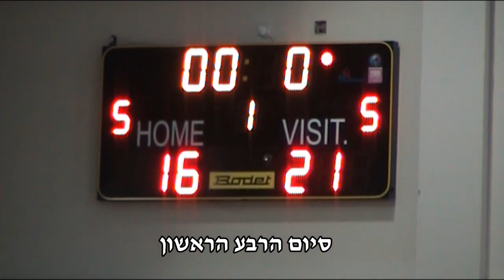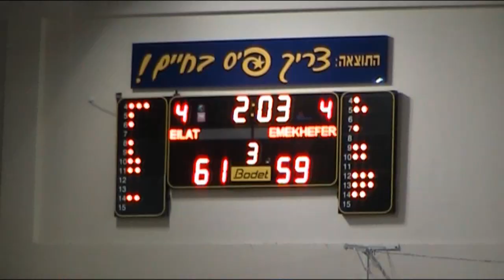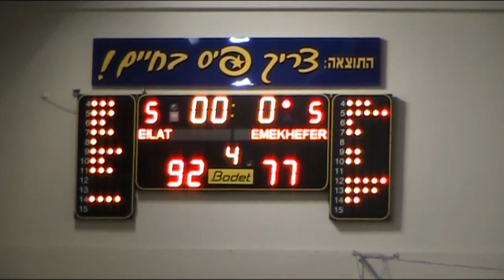כדורסל- הפועל אילת העפילה לגמר גביע האיגוד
במשחק הראשון במסגרת חצי גביע האיגוד, נוצחה 'הפועל אילת' במפתיע על ידי 'הפועל עמק חפר' מליגה א'. הגנה מצוינת של שחקני אילת במחצית השנייה של משחק הגומלין ומשחק מצוין של דור צרפתי הצעיר, הביאו לאילת את הניצחון ועלייה היסטורית לגמר גביע האיגוד שיתקיים ב- 26 באפריל בין אילת לבין המנצחת במשחק של טבריה וקריית ביאליק